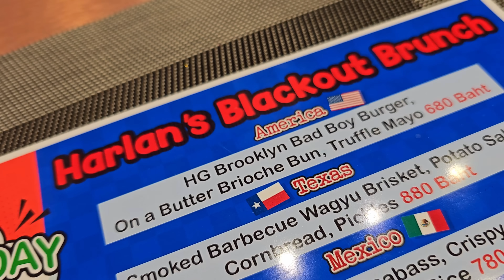Harlan's Sexy Soul Food Sunday Pattaya!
Location:
- Harlan's Pattaya

- Milestones:
1 Sub Sept 11, 2020